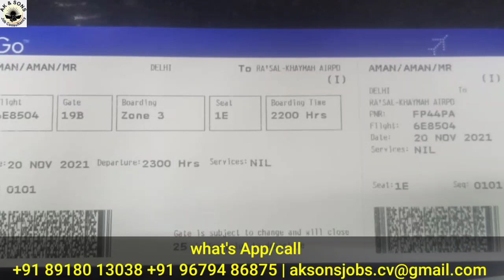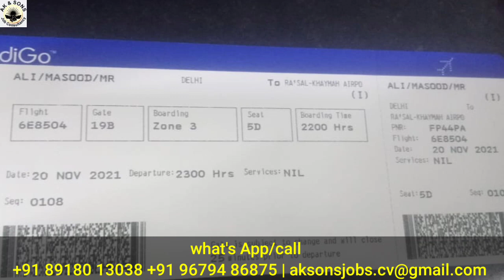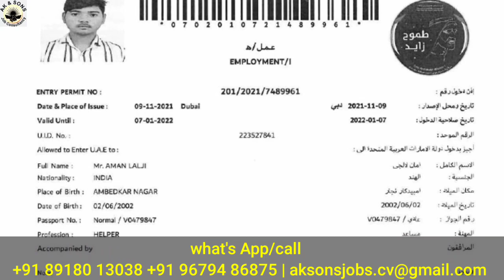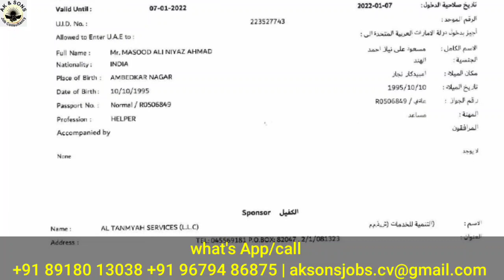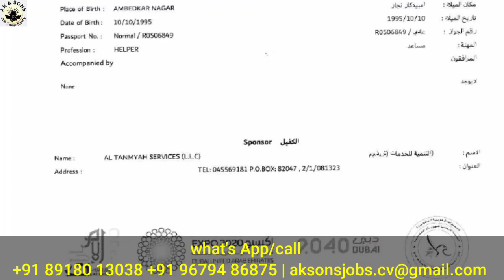warehouse helper job in Dubai | dubai helper jobs vacancies 2021| job in uae2021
Our Channel Videos perpose Share to Knowledge And Information Only. Any kind of lose and profit Channel is not Responsible.
Help to increase your knowledge Only

SUCCESS STORIES

Success story

Success story

Success story

Success story

Success story

Success story

Success story

Success story